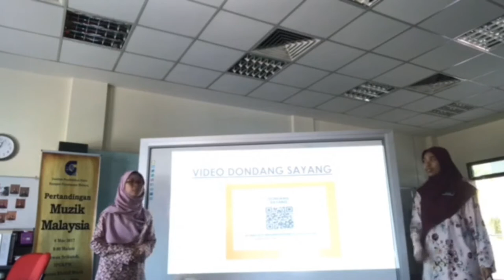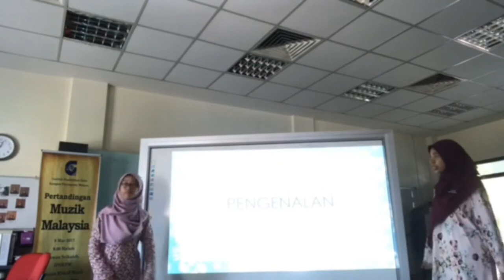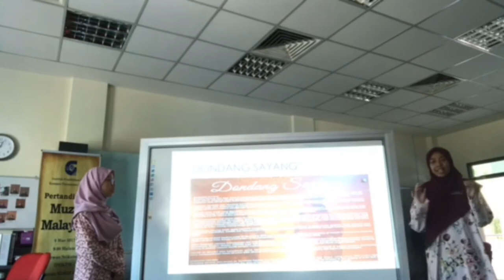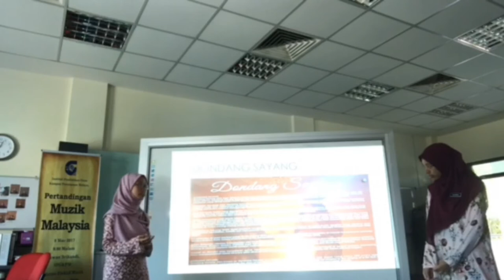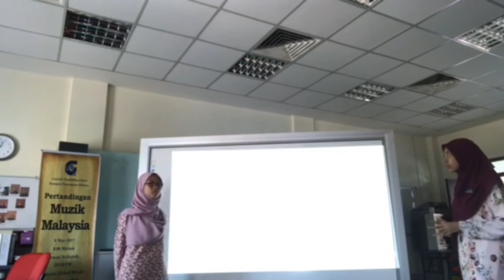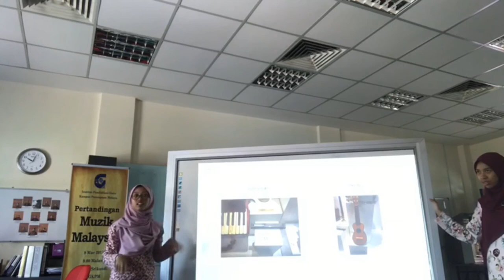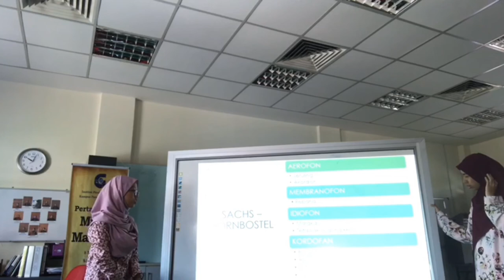PEMBENTANGAN DONDANG SAYANG 2020